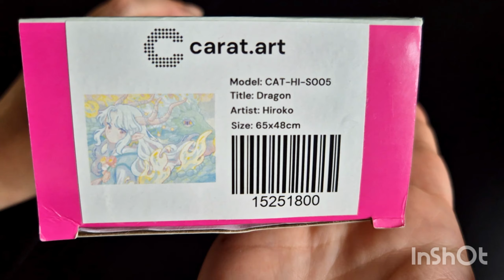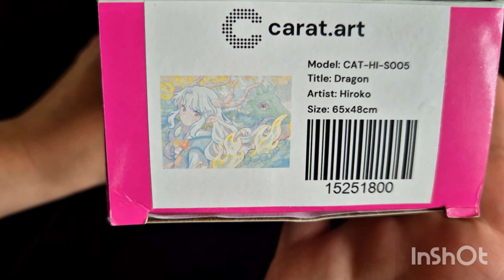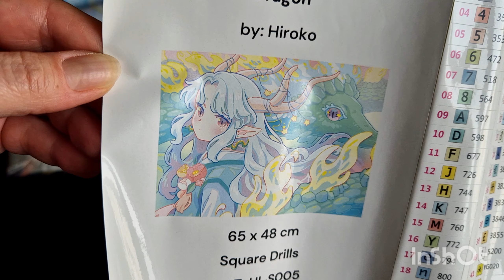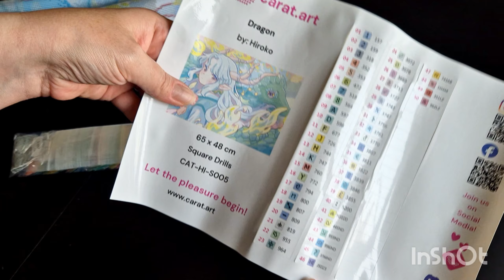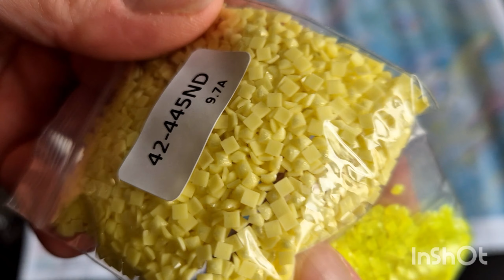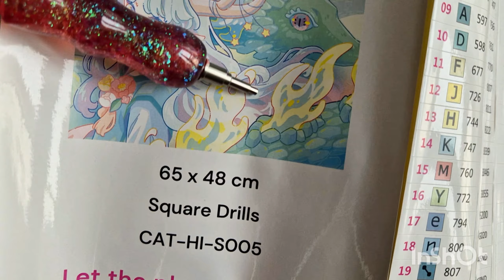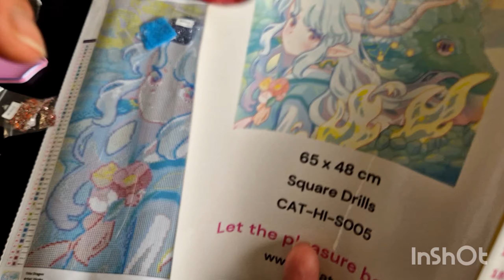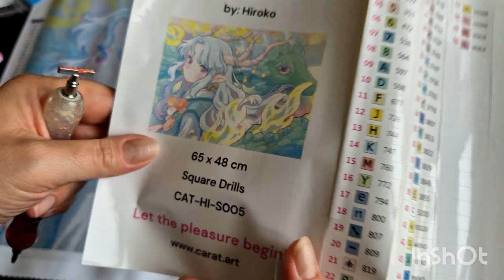Carat.art : Magical worl of dragons 😍 sneak peek coup de cœur!